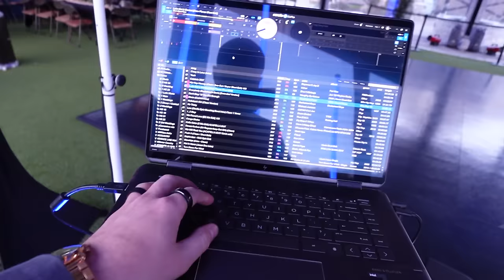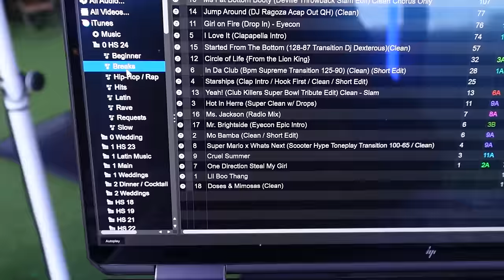How to DJ a School Dance - @RcfItaly NLX24 + @LDSystemsVideos ICOA 18 Subs (DJ Gig Log)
Prom season is underway! Full behind the scenes gig log of this prom dance!

For the first time ever I put together my school dance crates and made them available for everyone to get! Use this link to pick up my school dance crates

Truss/Staging
-4' by 4' Stage Risers made by ProXdirect

VIDEO GEAR